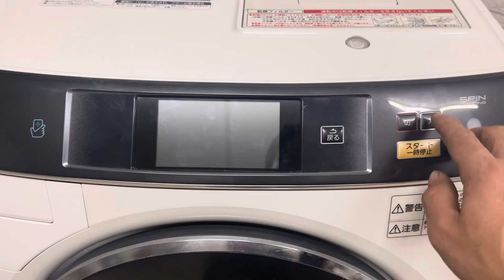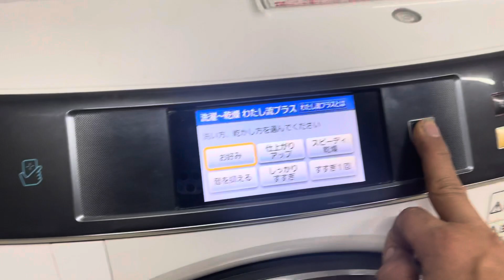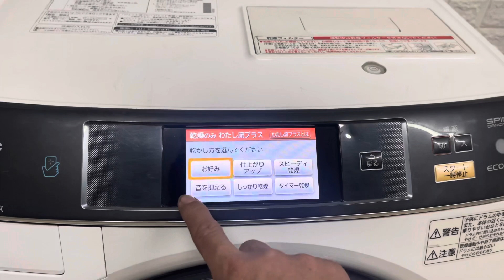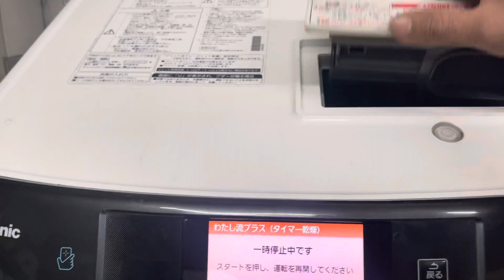Máy giặt + sấy panasonic vx _ 8200 hàng nhật bãi điện 100v . 0937445330